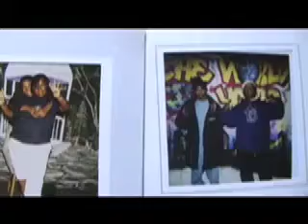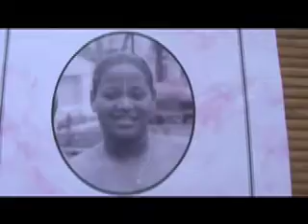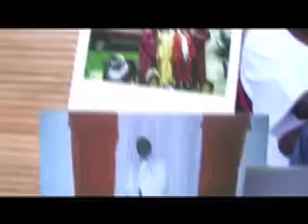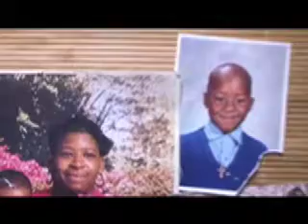Muscle Movement- My Shoes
a walk in my life and shoes